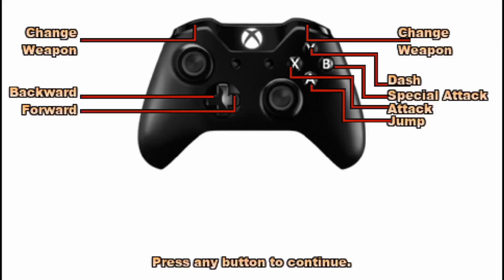METAGAL / Full Playthrough / Gal.04 Warp (Warp Gal) (No Death)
Description:
Full playthrough as Warp Gal. All upgrade items are located in the playthrough as well.

Though the slowest of all other characters, she can fly which makes completing the stage faster.

This game motivated me to launch my YouTube channel content creation hobby. Initially, I intended to just do a one stage S Rank run, but now I feel confident to start my YouTube channel thanks to making these full playthrough videos. METAGAL was the game to give me that start.

I like to give a huge shoutout to @TGHoly for creating this Mega Man-style game as these genres are one of my favorites.

This game has issues playing on Xbox Series X|S via backwards compatible. Best to play this game on Xbox One.

Chapters:
00:00 - Opening
00:24 - Intro Stage
01:23 - Boss Battle - Creeper's Soldier
01:39 - Stage 1 - Gal.01 Shield (Shield Gal)
04:31 - Boss Battle - Shield Gal
05:13 - Finding 1 Upgrade Item
07:30 - Stage 2 - Gal.00 Dash (Dash Gal)
10:23 - Boss Battle - Dash Gal
10:59 - Finding 1 Upgrade Item
13:16 - Stage 3 - Gal.03 Buster (Buster Gal)
16:44 - Boss Battle - Buster Gal
17:17 - Finding 1 Upgrade Item
19:36 - Stage 4 - Gal.00 Meta (METAGAL)
22:43 - Boss Battle - METAGAL
23:23 - Stage 5 - Fortress Zone 1 - Gal.0X Chaos (Chaos Gal)
25:56 - Boss Battle - Chaos Gal
26:44 - Stage 6 - Fortress Zone 2
28:49 - Boss Battle - Unknown
29:47 - Stage 7 - Fortress Zone 3
33:31 - Boss Battle - Unknown
34:11 - Stage 8 - Fortress Zone 4
34:24 - Boss Battle - Shield Gal
35:04 - Boss Battle - Dash Gal
35:54 - Boss Battle - Buster Gal
36:31 - Boss Battle - METAGAL
37:23 - Boss Battle - General Creeper (Aircraft)
38:56 - Boss Battle - General Creeper (Final Battle)
39:54 - Ending & Credits